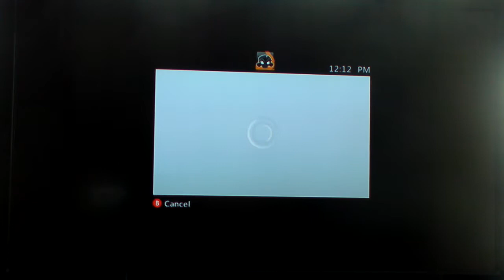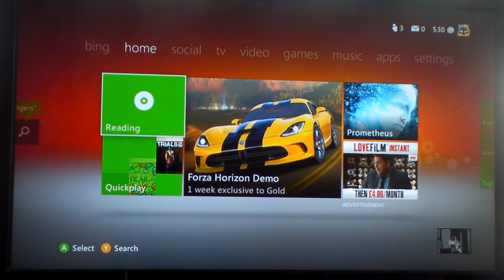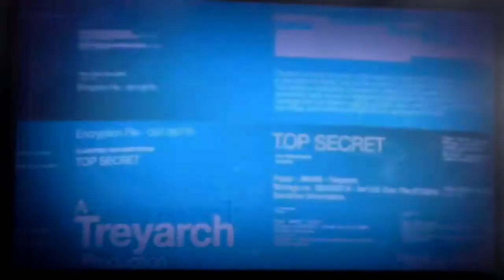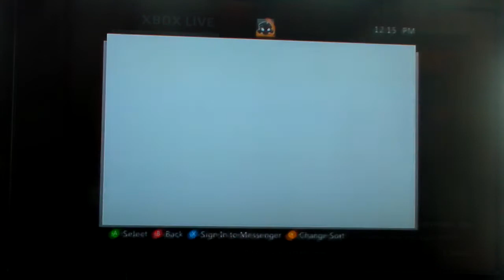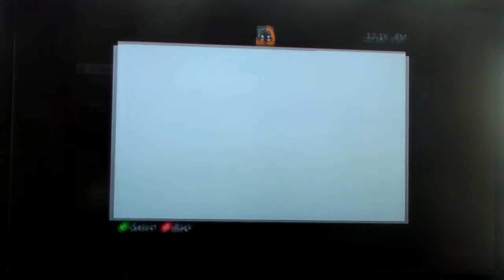MRZombieNINJA I - Black Ops Zombie Live Commetry Xbox Live (2 of 5): Having fun in Der Diese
typed in my new password for my router and started a Der Diese game but died at the end of this video